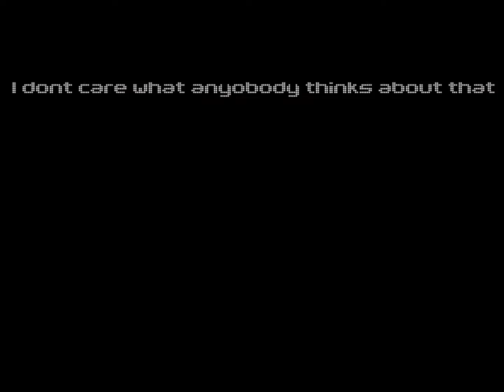Imvu -Bounce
Wohaaa danke an 160 abos *-* xx33